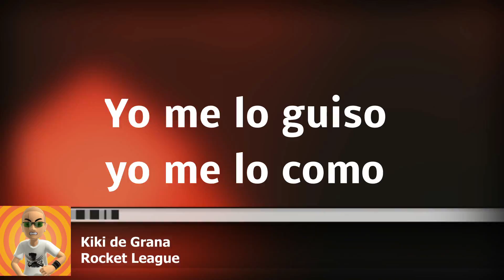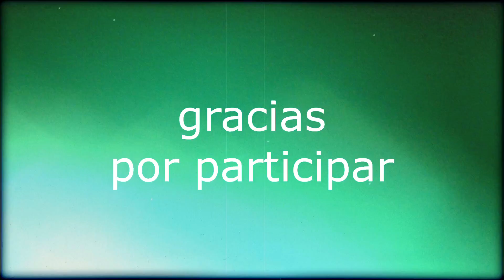SomosXbox Top ¡Graba Eso!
Cada semana os hacemos llegar vuestros vídeos a través de SomosXbox Top ¡Graba Eso! donde cada mes recopilamos los vídeos más votados para hacer una clasificación mensual. Estos son los vídeos más votados del mes en SomosXbox Top ¡Graba Eso!

Normas de participación para la sección SomosXbox Top ¡Graba Eso!

Pasos a seguir para participar:
- Comparte a través del Club SomosXbox en Xbox Live, desde la opción Compartir-Club-SomosXbox Club

Advertencias y recomendaciones:
- No se admitirán aquellos vídeos que presenten modificaciones que alteren la visualización para la sección Top ¡Graba Eso! de SomosXbox